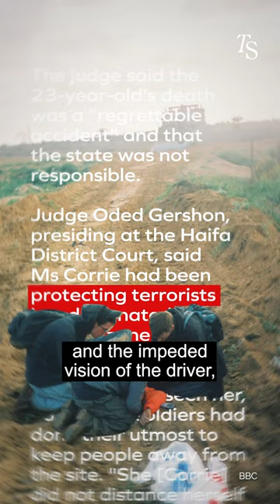State Sanctioned Killing of Rachel Corrie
We take a look at Rachel Corrie's killing in Gaza and the Israeli court’s verdict which followed. ‘Picture This’ is The Swaddle’s series, where we take a closer look at the story behind a famous photograph.
Credits:
Script: Manasvi James
Edit: Bavana Gone